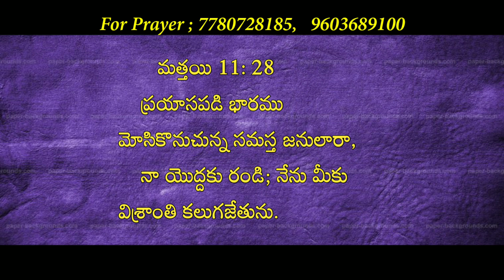మన భారములను మోసే దేవుడు || 2020 latest telugu Christian message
ప్రతి ఒక్కరు చూడవలసిన అద్భుతమైన వీడియో

 || Latest Telugu Christian Message 2020 ||

Message by Pastor Srikanth

From Tiruvuru